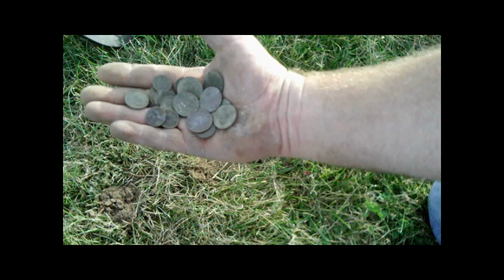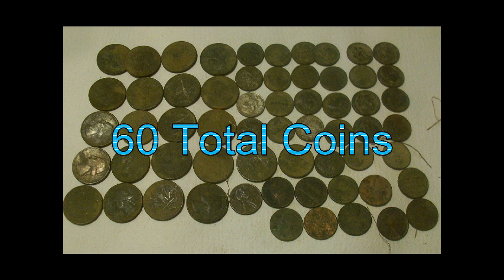Metal Detecting Clad Hunt September 20th 2009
Went out to a local Elementary school for a two hour hunt,  no old coins just clad change, total of 60 coins. Just thought i would post to let you know I'm Getting Out.